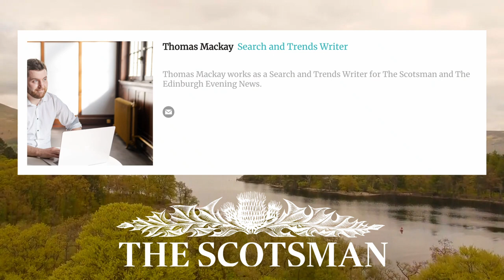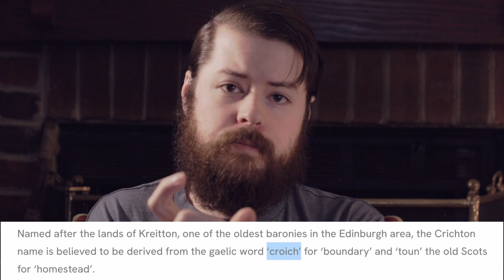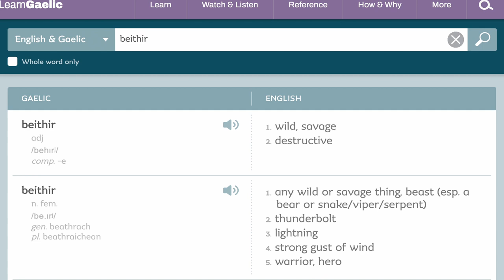Scottish Dragons Folklore 🏴󠁧󠁢󠁳󠁣󠁴󠁿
Dragons Legends of Scotland (Scottish Folklore) | Scotland has tons of mythical creatures—including dragons! I'll discuss how to say "dragon" in Gàidhlig (Scottish Gaelic), which Scottish clans have ties to dragons, and five legends about dragons in Alba.

Chapters:
0:00 - Does Scotland have dragons?
1:09 - How to say "dragon" in Gàidhlig
1:30 - Dragons clans of Scotland
1:52 - One clan's Scottish Gaelic origin 🦖
3:22 - Dragon myth 1
4:43 - Dragon myth 2
5:41 - Dragon myth 3
7:20 - Dragon myth 4
7:58 - Dragon myth 5...and ANOTHER Gàidhlig word for dragon!

🔗 RELEVANT LINKS:

📘 Folk Tales and Fairy Lore in Gaelic and English: Collected from Oral Tradition by James MacDougall (Classic Reprint)

📚 RECOMMENDED READS:

🏴󠁧󠁢󠁳󠁣󠁴󠁿 Scottish Gaelic Books

🇯🇵 Japanese Books

🏴󠁧󠁢󠁷󠁬󠁳󠁿 Welsh Books

My Film Gear

My Product Recommendations

QUESTIONS? — Have a question about language learning, or the languages I am learning? Post it in the comments section!